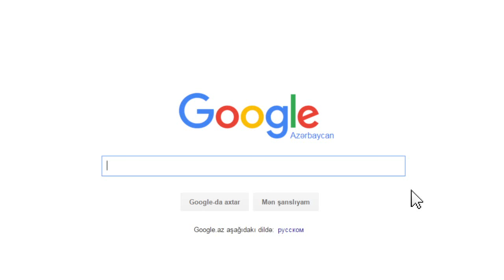Bakı Şadlıq Sarayları qiymətləri 2016 və ən geniş Kataloq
Baki şadlıq saraylarının qiymətləri 2016 il üçün hamisini burada filtr edərək tapa bilərsiniz. Rahat axtarışınız üçün bütün kriteriyaları nəzərə almişıq. Hər bir saray haqqında ərtaflı və dəqiq məlumatlar yalnız bu saytda.